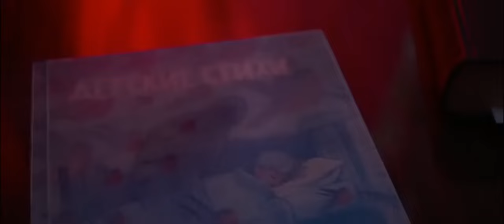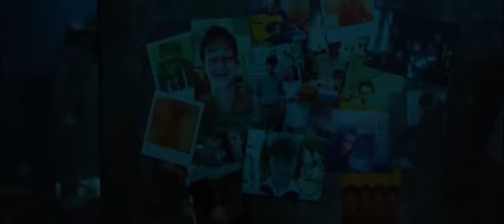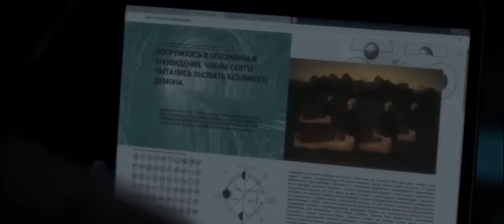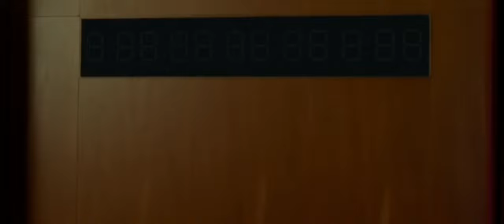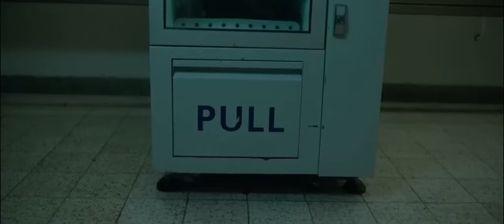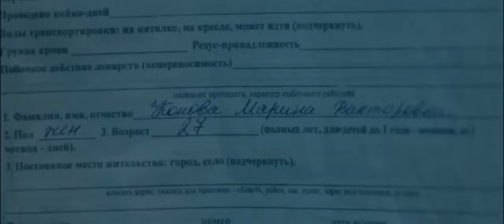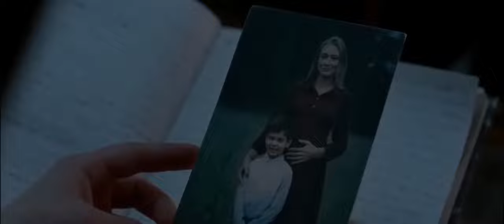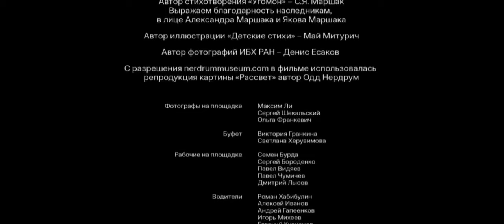La maldición de el niño pelicula completa en español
películas de terror completas en español
películas de miedo completas en español
películas de terror y suspenso